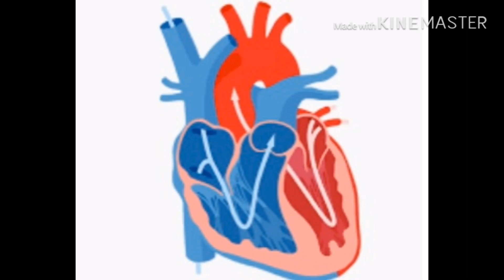Faayidalee hirriba gaaha rafuu